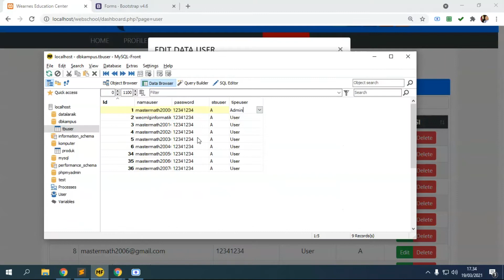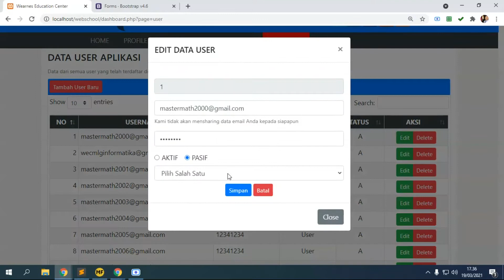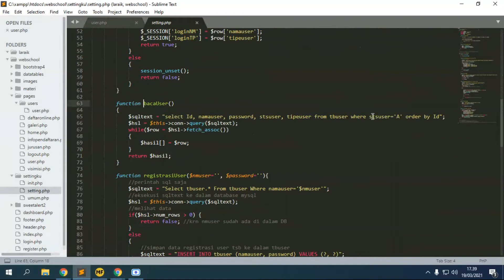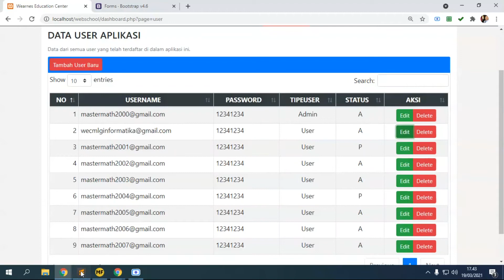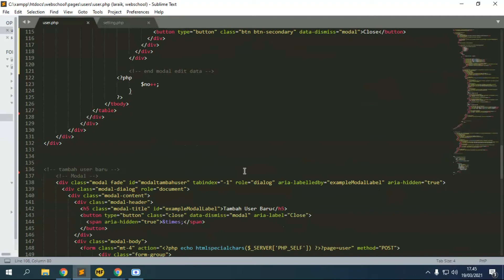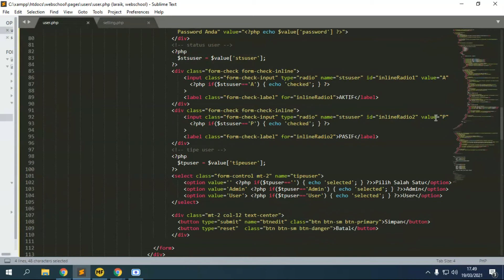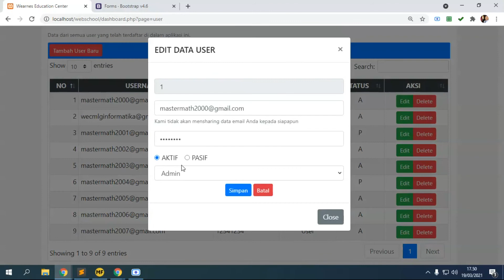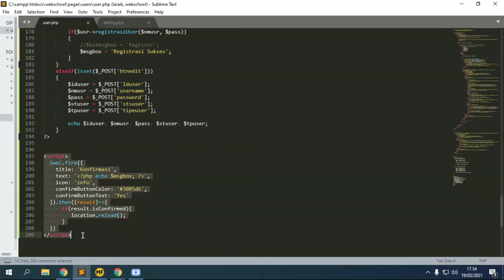Edit Data Mysql dalam Projek PHP Part 2